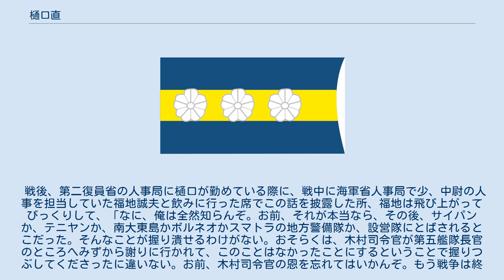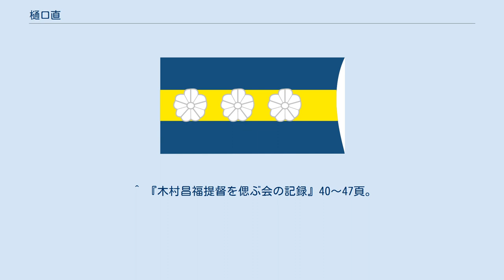樋口直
樋口 直（ひぐち なおし、1924年- 　　）は、日本の海軍軍人。
神奈川県横浜市磯子区出身。
 旧制神奈川県立横浜第1中学校より海軍兵学校第72期入校。
卒業時の成績は625名中次席。
 樋口が在籍した海軍兵学校第72期生は卒業と同時に前線勤務となり卒業者全625名中戦死者は335名にのぼる。
 樋口は昭和18年11月少尉候補生の時に第一水雷戦隊付を拝命し、それから第一水雷戦隊司令部付第九駆逐隊司令承命服務という辞令を貰って駆逐艦霞に乗艦し、電探担当として勤務する事になった。
 ある時、霞の所属する第五艦隊が夜間訓練をする事になり、霞が標的艦として目標を引っ張るという命令を副直将校だった樋口が受けた。
その直後に夜間訓練が黎明訓練に変更になったと旗艦から信号が送られたが、信号を受けた樋口はその変更を見落としてしまっていた。
 午前3時に他艦から「霞は何時に錨をあげられるや」と信号が届いてミスに気づいた樋口はすぐに駆逐隊の井上良雄司令に報告し、こっぴどく叱られてしまった。
艦隊の行動を遅らせてしまったと思った樋口は第五艦隊旗艦那智から帰艦した司令に改めて謝りに行くと井上は「お前、候補生、ひでえことをやってくれたなあ切腹もんだ。しゃあない、候補生だから責任は俺がとる、これからはこんなことやるなよ」という一言でその後のお咎めは無かったが、気が済まない樋口は後日、第一水雷戦隊旗艦の阿武隈に用事があった際に司令官だった木村昌福少将にお詫びをしなきゃならんと面会を申し込んだ。
その時の当直参謀は板谷隆一砲術参謀で、板谷に「お詫びを申し上げたい」と言った所、「お前、何言っとるのや、お前が司令官に謝りに来て、司令官は何と答えりゃいいんだ。この馬鹿というか、腹を切れというか、海軍なんか辞めちまえというか、それとも、しょうがないねえというか、何と返事したらいいと思う」と言われたので「そうですね、私が司令官だったら、腹を切れといいますね」と答えた所、「この馬鹿が、そういうことを考える奴を司令官に会わせるわけにはいかん、帰れ」と追い返されてしまった。
 戦後、第二復員省の人事局に樋口が勤めている際に、戦中に海軍省人事局で少、中尉の人事を担当していた福地誠夫と飲みに行った席でこの話を披露した所、福地は飛び上がってびっくりして、「なに、俺は全然知らんぞ。お前、それが本当なら、その後、サイパンか、テニヤンか、南大東島かボルネオかスマトラの地方警備隊か、設営隊にとばされるとこだった。そんなことが握り潰せるわけがない。おそらくは、木村司令官が第五艦隊長官のところへみずから謝りに行かれて、このことはなかったことにするということで握りつぶしてくださったに違いない。お前、木村司令官の恩を忘れてはいかんぞ。もう戦争は終わったけれども」と言われて事の背景に納得したという事があった。
 ^ 『木村昌福提督を偲ぶ会の記録』40〜47頁。